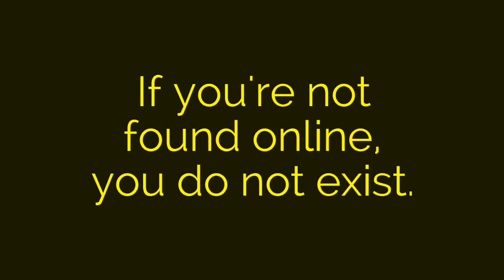1MMV 002 - Why You Should Have a Website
This video answers the biggest reason why you should have a website.

Unlike the first video, this one took just several minutes since I already have the templates and workflows.

I also finished a simple mind map of the topics that I’ll be covering.

1minutemarketingvideos are short, straight-to-the-point videos on digital marketing. It covers both the basics and the advance topics on digital marketing.

If you want to learn more about digital marketing, or want to stay updated on current trends, this is perfect for you. With less than 60 seconds each video, you won’t have an excuse not to learn something new everyday.